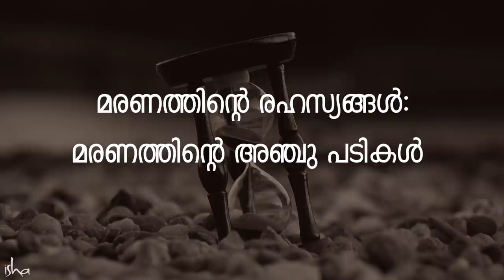മരണത്തിന്റെ അഞ്ചു പടികൾ | 5 stages of death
മരണത്തെക്കുറിച്ചുള്ള യോഗിക് കാഴ്ചപ്പാടുകളെക്കുറിച്ച് സദ്ഗുരു വിശദീകരിക്കുന്നു. ഒരാൾ മരിക്കുമ്പോൾ എന്തു സംഭവിക്കുന്നു എന്നും ശരീരം വിടുന്നതിനുള്ള പല ഘട്ടങ്ങളെക്കുറിച്ചും അദ്ദേഹം സംസാരിക്കുന്നു